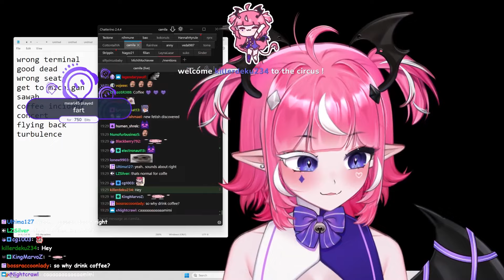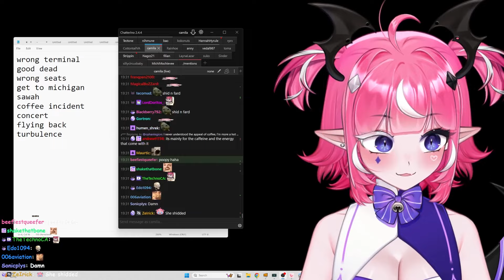Camila CANNOT Drink Coffee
ㅤㅤㅤㅤ╴╴╴╴╴╴╴╴╴╴╴╴╴